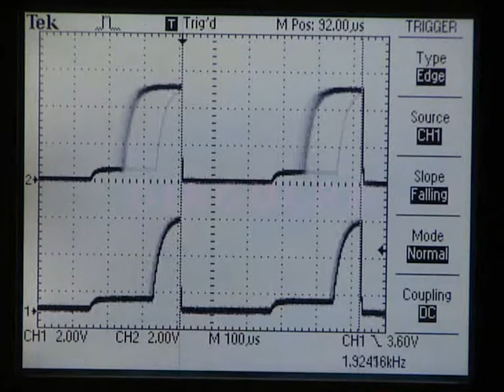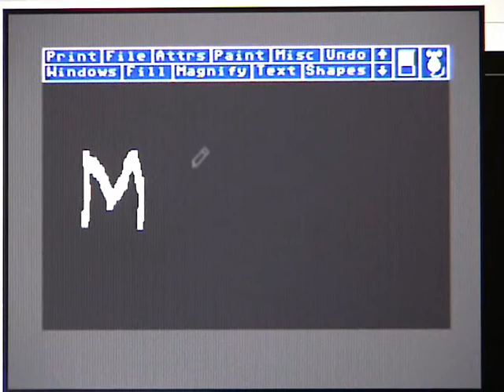[M]ouse: PS/2 to C64 1351 Mouse Adapter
How a Commodore 1351 mouse works. What you observe are the waveforms on analog paddle inputs.

This is recorded with a real C64 and [M]ouse, PS/2 mouse to Commodore 64 adapter.